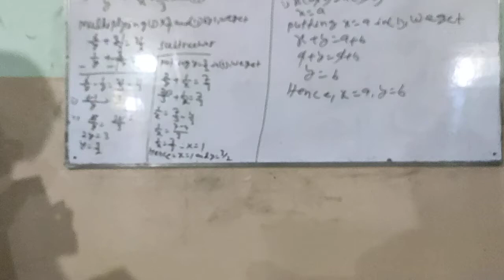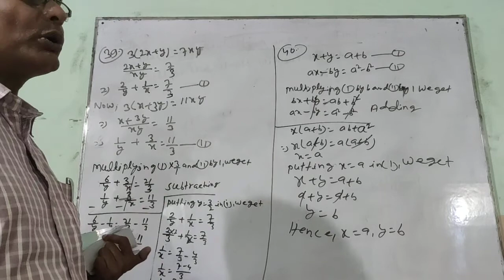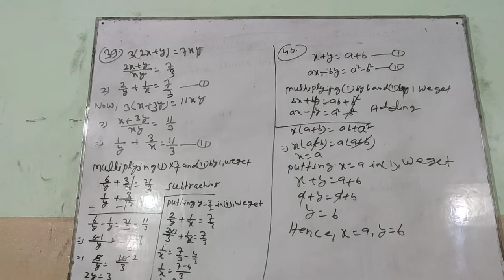CLASS-10, MATHEMATICS, CHAPTER-3'B'' LINEAR EQUATION Q. No:-39&40 Slution By:- Pappu Sir